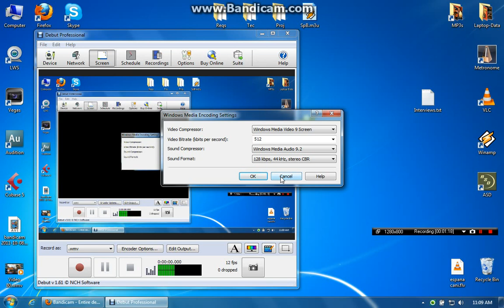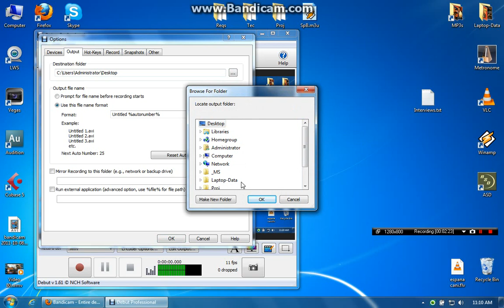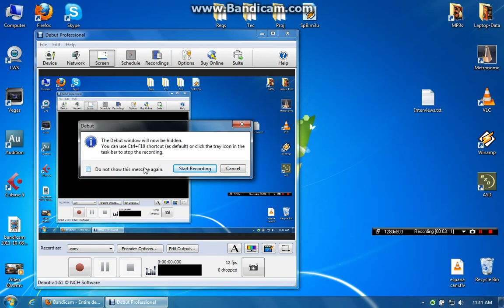Debut screen capture --- tutorial